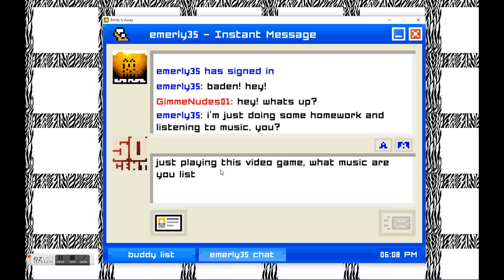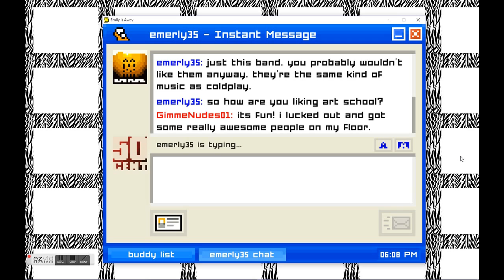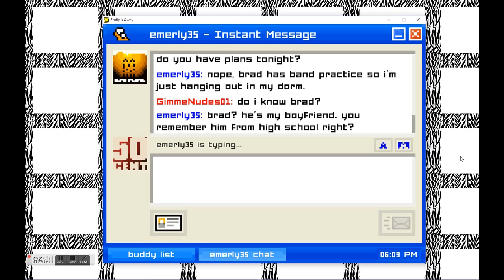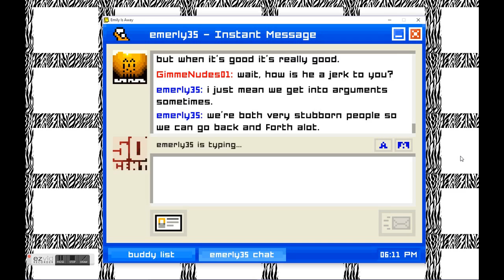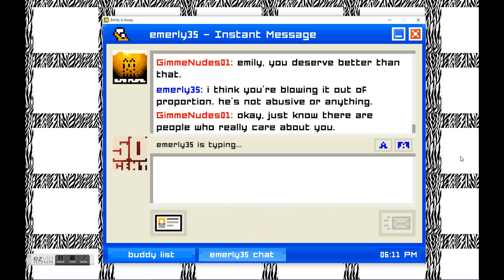Baden Plays Emily is away Episode 2